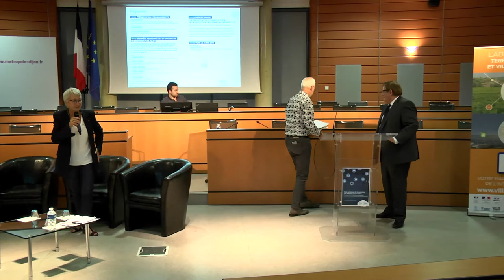États Généraux de la Protection des Données Personnelles : Bancs Publics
États Généraux de la Protection des Données Personnelles, le 25 mai 2018 à Dijon
Bancs Publics : Les opportunités de la régulation de la protection des données personnelles

- Laurent CHARREYRON, Expert en sécurité des données auprès de Villes Internet

- Maître Stéphanie BROGGINI, Avocate au Barreau de Besançon

- Emma GHARIANI, Responsable du Développement stratégique de La MedNum

- Claudy LEBRETON, Vice-Président de Villes Internet, Président du Conseil des Partenaires des Territoires de Demain

- Joël MEKHANTAR, Adjoint au Maire de Dijon, Conseiller métropolitain, Professeur de droit public

Échanges animés par Florence DURAND-TORNARE, Fondatrice et Déléguée générale de l'Association Villes Internet